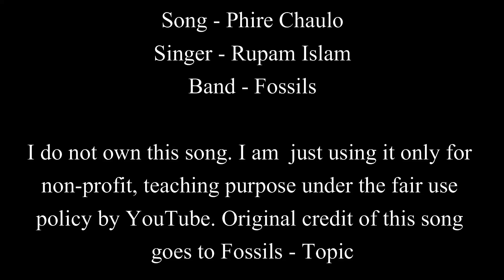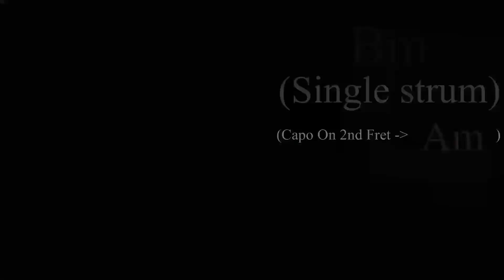Phire Chaulo | Fossils | Rupam Islam | Guitar Chords Lesson+Cover, Strumming Pattern, Progressions..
Phire Chaulo | Fossils Band | Rupam Islam | Easy Guitar Chords Lesson+Cover, Strumming Pattern, Progressions...

Song - Phire Chaulo
Singer -  Rupam Islam
Band - Fossils